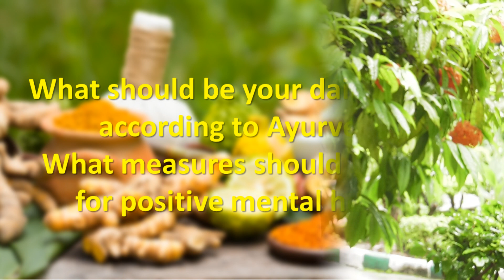Series on Ayurveda in mental health & neurosciences- Episode 4- Lifestyle according to Ayurveda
In this episode, the expert provides information on healthy living and good mental health according to ayurveda, including daily routine, healthy diet, sleep, exercise and physical health practices among others.